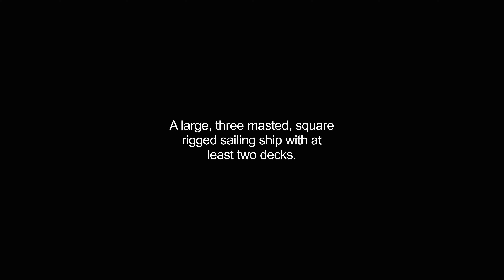galleons video Dictionary meaning and pronunciation